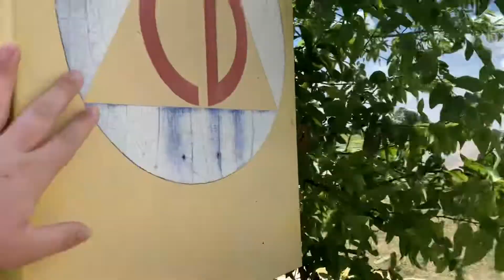Lawton bolt, June 15th